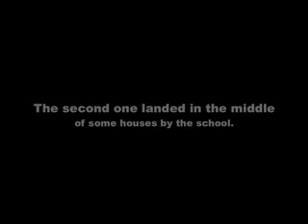Old Bridge High School - Tech Club - Hot Air Balloon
Two hot air balloons launched at OBHS by the Technology Club.